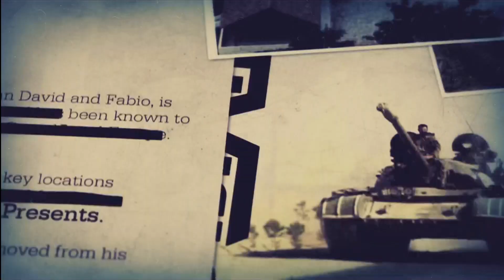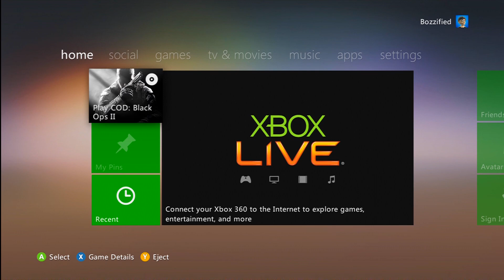Call of Duty Black Ops 2 - First Play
Traditionally.. jumped into the game with skepticism. It turns out Treyarch did an amazing job with this game. The video doesn't do this game justice because you can't see how smooth and fluid it feels in 60 fps.